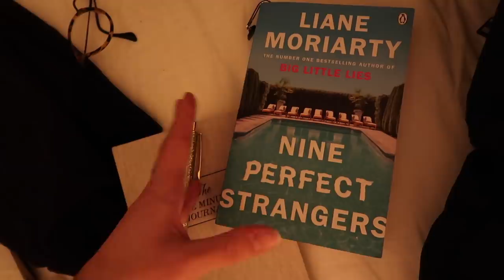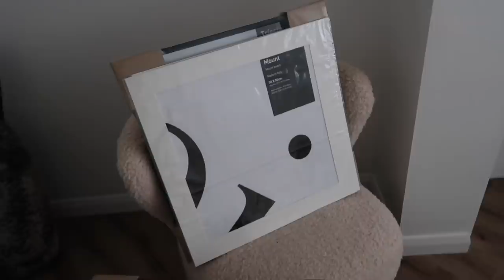A HOUSE UPDATE... AND PLANS FOR 2021 | Suzie Bonaldi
My first vlog of 2021! Giving you an update on the house and my plans for the work I'll be doing this year! Also giving you a full look and review of the new ikea sofa!

- LINKS -

WHAT I WORE:

Dressing Gown

Knit Sweater

(similar) Jeans

Fendi Hoops

Chunky Hoops

(similar) Glasses

**Zip-up Top

Leggings (low stock)
(currently out of stock)

**Tie Dye Tracksuit

Thermal Top

Long Cardi (out of stock)

Oversized Knit Jumper

Knit Sweater

ITEMS SHOWN:
Dog Jumper

Fleece Blanket

Oatly Chocolate Milk

Cushion Cover: old Zara Home - no longer available

Short Stem Flutes

**Kérastase Blond Absolu Serum

**Kérastase Blond Absolu Oil

** Kérastase Blond Absolu Masque

**Kérastase Blond Absolu Shampoo

Clothes Airer

Pre-loved Dior Book Tote via Vestiaire Collective:

Bag Organiser

Five Minute Journal

Face Halo

Cleansing Oil

**Cleansing Gel

Chanel Catwalk Book

Frame (40x50)
(50x50 currently out of stock)

Mount (40x50)